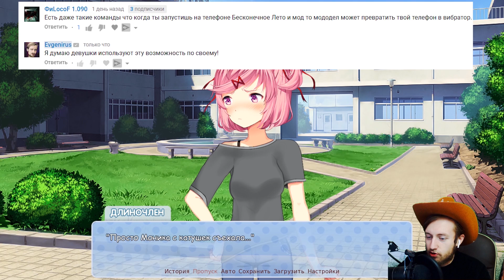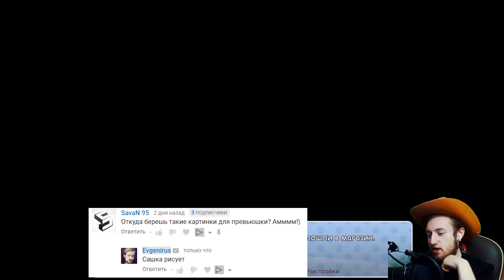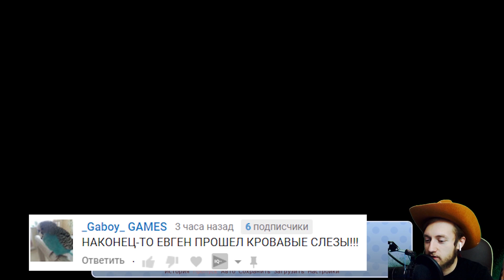МОНИКА ХОЧЕТ ТРАХНУТЬ ЮРИ В ШКАФУ В ШКОЛЕ ► Exit Music DDLC ► Doki Literature Club Прохождение #5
Мод про Нацуки, под названием Exit Music DDLC.

Ссылка на мод:
Сам найдёшь)